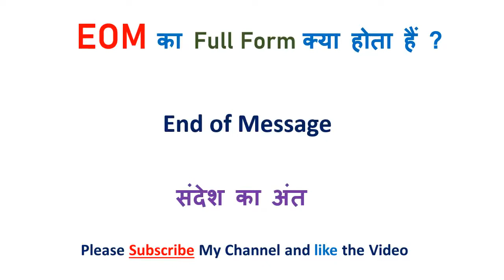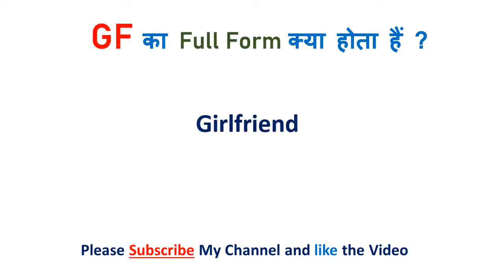Gf Full form | Full form of Gf | Gf full form in chat